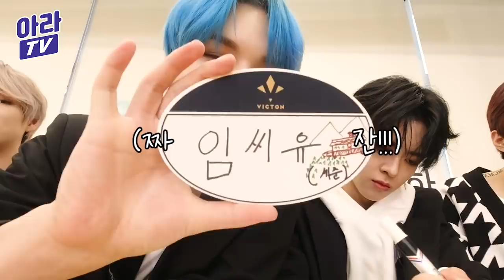l빅톤 VICTONl 앨리스 빅톤 이랑 같이 이름표 만들래?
💙New world VICTON💛

아라TV 생방송에서는 못 보여드렸던 미공개 영상이라구요! 후후후..♥
긴 말 없이 다 함께 발 꼼지락 거리면서 보자구욧ʚ♥ɞ

🛎빅토니들의 이름표 갖고 싶은 앨리스 있어요?!
빅토니들의 이름표가 갖고 싶다면!
[이 본 영상 속의 마음에 드는  타임코드(00:29)와 이유를 적어주시면]
저희가 추첨을 통해 선물 해 드리도록 하겠습니다🛎

*한세의 이름표는 한세가 촬영 종료 후 차고 가서 이벤트에 선물로 드릴 수 없는 점 양해 부탁드립니다🥺

(ps. 병찬이는 건강상의 문제로 불참하게 되었습니다.)

💙New world VICTON💛

It's an unreleased video that I didn't show you on a live broadcast of Ara TV!
Let's all wriggle our feet together without a word.

🛎Is there Alice who wants to have the name tags of the VICTONs?
If you want to have VICTON's name tags!
[Please write down your favorite time code and why in this video]
We will give you a gift through a lottery.🛎

(ps. Byeongchan was absent due to health problems.)

*The name tag of the Hanse was taken by mistake by the Hanse. So understand that you can't give it as a gift.